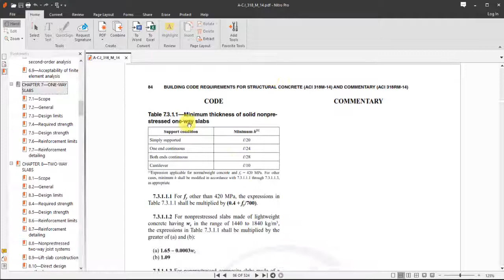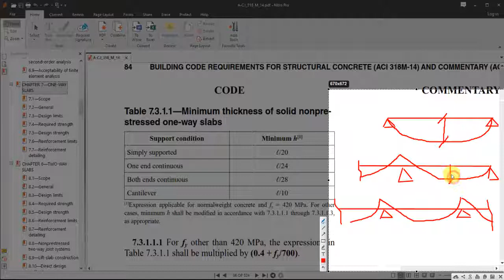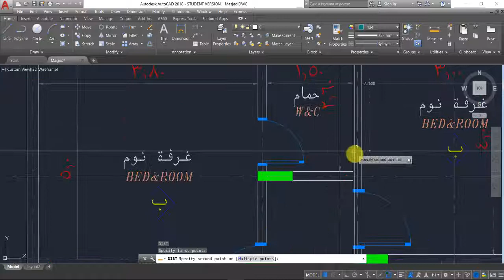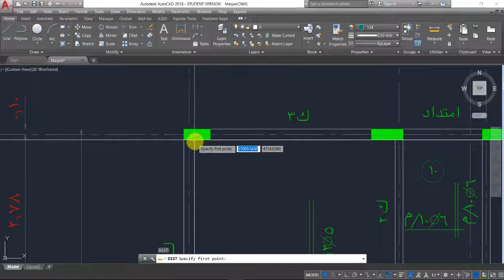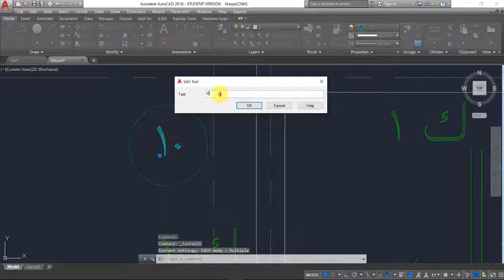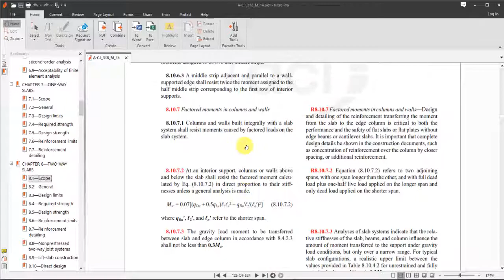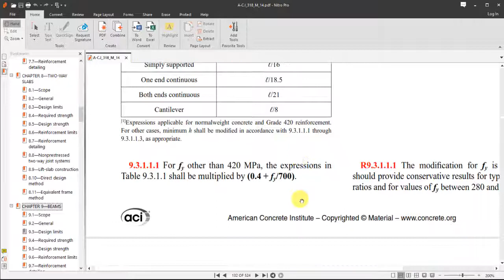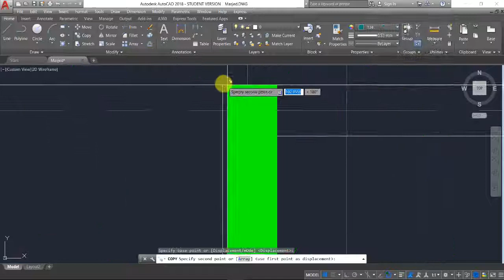دورة التصميم الانشائى المجانى بالكود الامريكى Lec 04 - Statical System for Villa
تقدروا تنزلوا ملفات الدورة من هنا
متنسوش تتابعونا على انستجرام من هنا
تواصلو معنا على واتس اب من خارج مصر على 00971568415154
تواصلو معنا على واتس اب من مصر على 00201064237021